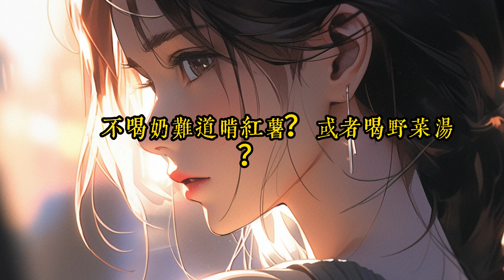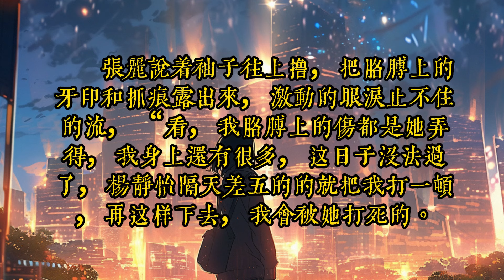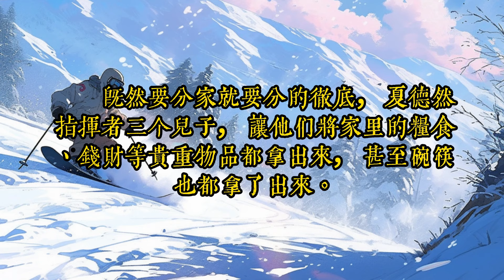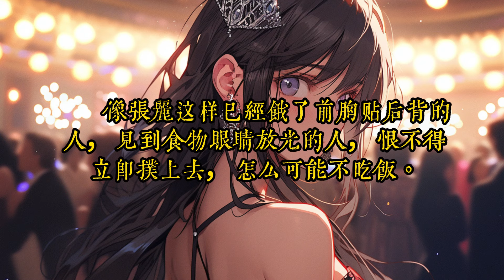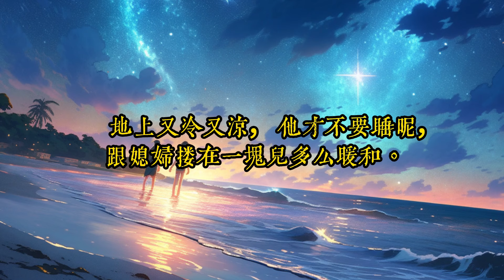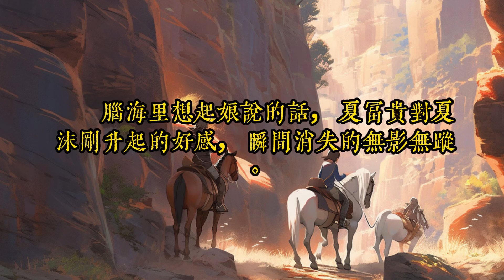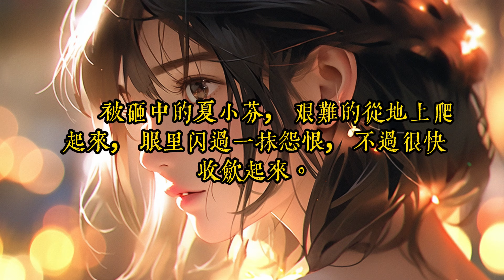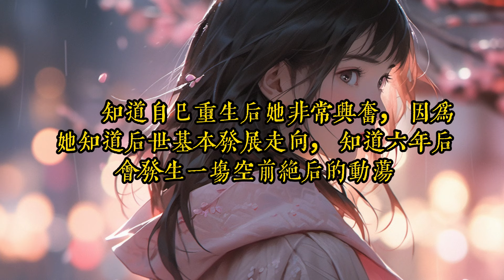《傻了四年，醒来后爹娘饿成皮包骨》1 -30